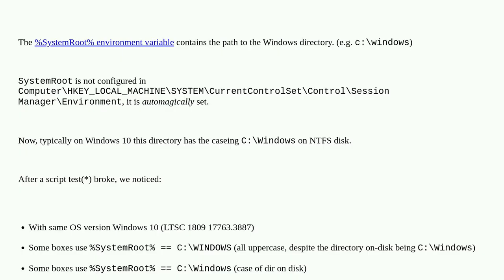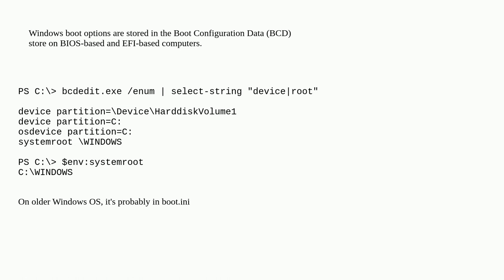How does Windows set the %SystemRoot% variable?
A special thanks goes out to the awesome community

  windows-registry windows environment-variables